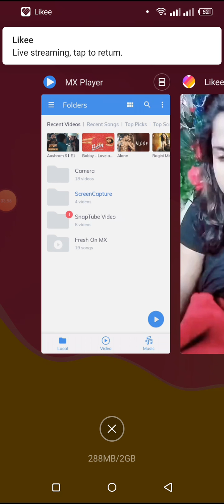December 26, 2020